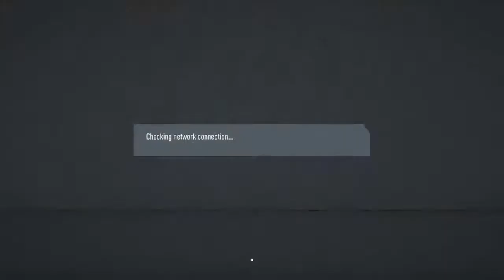ST vs Atish